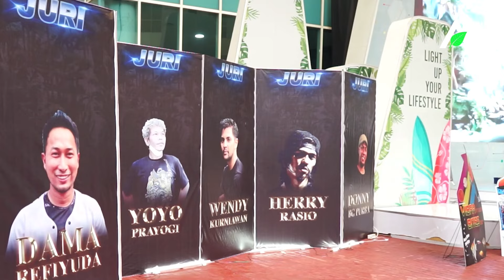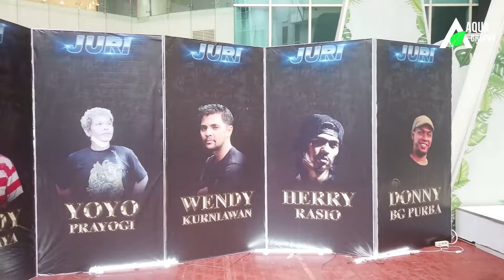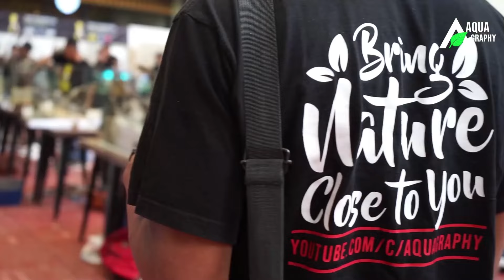One Champion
Assalamualaikum braay,,..
Kontes!! Kontes!! Kontes!!
kali ini kita mau share keseruan kontes aquascape lagi nih.
Kontes yang di selenggarakan Oleh One Riset bertema One Champion Aquascape Contest 2022
Cuss bray tonton keseruannya..

Oh iya, kami mau ada Giveaway nih untuk para subscriber, ditunggu ya..
Sebelumnya kami mau ngucapin banyak terima kasih buat kalian Bray-Bray yang selalu mensupport kami. sampai kami ada di tahap ini, 50.000 Subscriber..
Terimaaa Kasiiihhhh...
Bila ada saran & pertanyaan, silahkan tulis di kolom komentar ya..